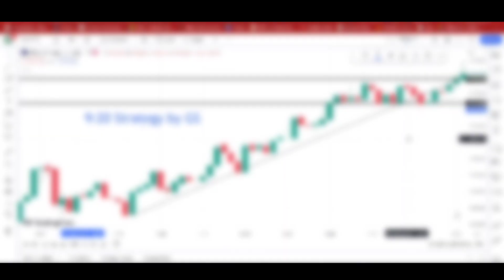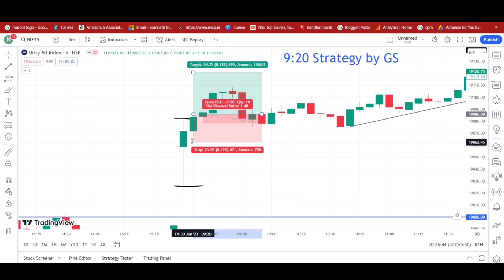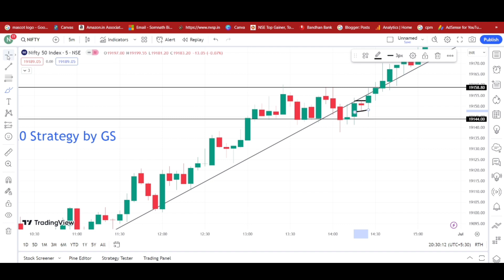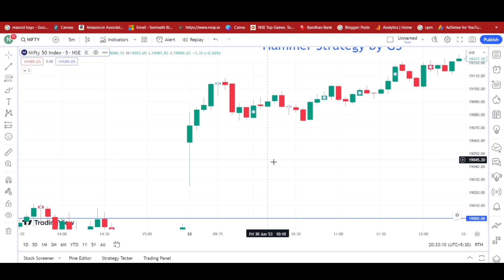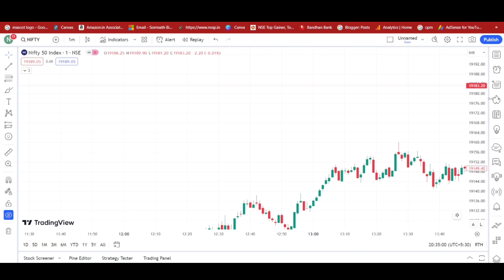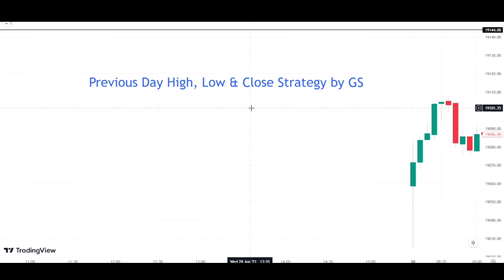Option Trader 5 Scalping Setup !! Bank Nifty & Nifty में Trading करते हो तो 5 Scalping जानलो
Check Out New Video for More Details

About Me:-
My real name is Somnath Biswas & this channel is one of my internet personas Pri Tricks". My main purpose behind opening this channel is to clear Indian Stock Market & Forex Market-related questions of my viewers. Here I regularly upload videos on Cryptocurrency and Share Market. I want to spread the right knowledge in the easiest way possible about Cryptocurrency, Share Market. This Channel Is Based On My Research and Observations On Every Video. Hope you enjoy our journey!

Note:  We/l are not SEBI (Securities and Exchange Board of India) Registered. The Information Provided Is For Educational and instructive Purposes Only. Our Intention Is Not To Provide Any Financial Advice, Investment Advice, Training Advice, Or Any Other Advice. This Is General Information And Is Not Explicit To You Or Anyone Else. Before taking any trade or investment type things kindly consult with your financial advisor.